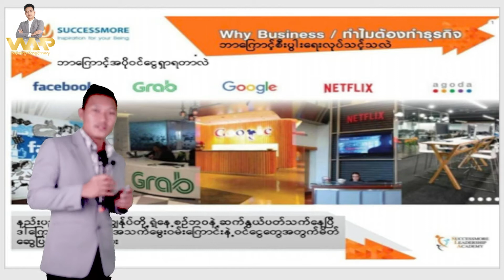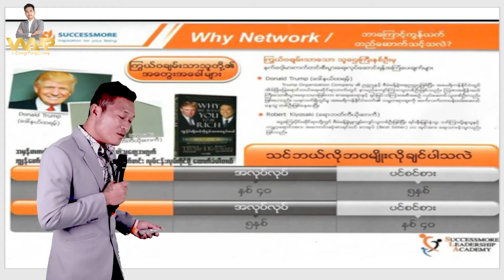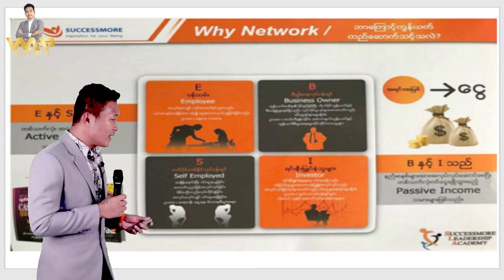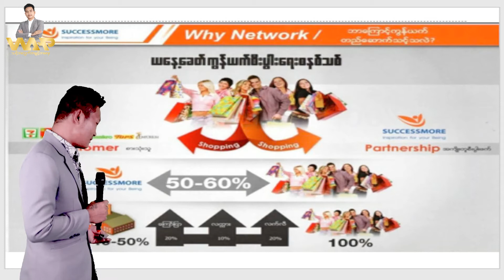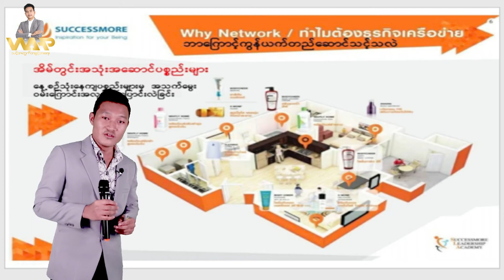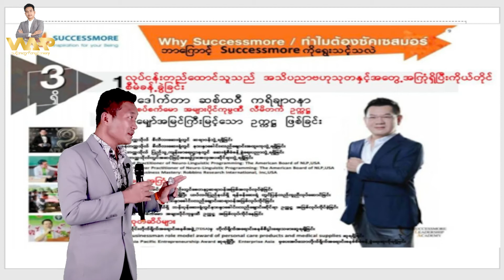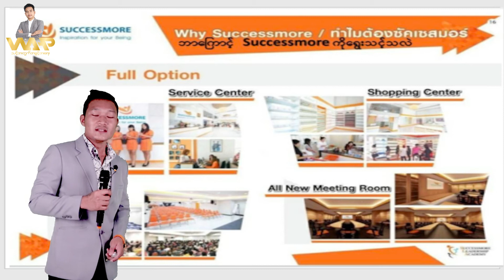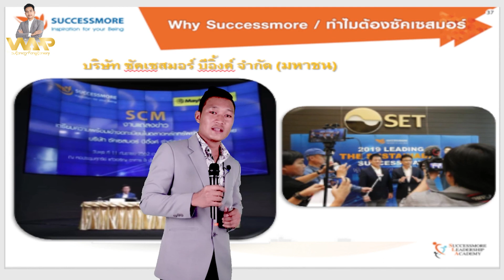SCM ကုမ္ပဏီရဲ့ ရေရှည်ခိုင်မာမှု